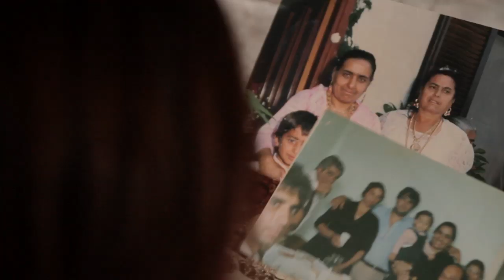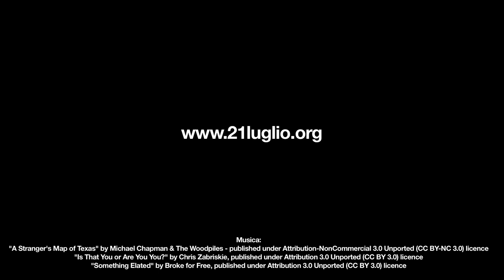Rom, cittadini dell'Italia che verrà. La storia di Concetta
Secondo gli stereotipi più comuni, i rom sono "nomadi" e abitano tutti nei "campi". In realtà, dei 170-180 mila rom residenti in Italia solo 40 mila vivono nei "campi". La maggioranza abita in case normalissime e vive una vita perfettamente inclusa nella società.

"Rom, cittadini dell'Italia che verrà" è una campagna video dell'Associazione 21 luglio che intende raccontare storie di vita quotidiana, al fine di "smontare" i pregiudizi diffusi verso rom e sinti e favorire l'inclusione sociale di tali comunità.

I video fanno parte della campagna dell'Associazione 21 luglio "Stop all'apartheid dei Rom!", Bernard van Leer Foundation.

Firma l'appello per l'inclusione delle comunità rom e sinte in Italia!